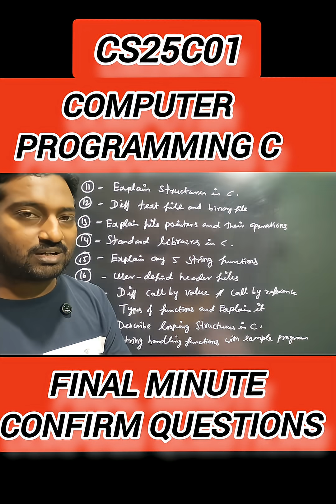CS25C01|Important Questions|Computer Programming C